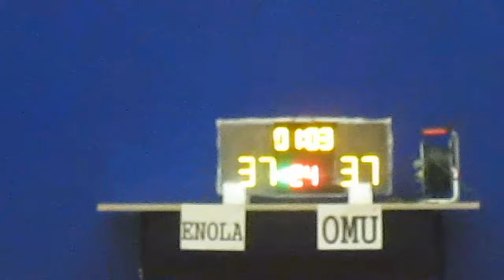RBLHK120616 ENOLA vs OMU chunk 4